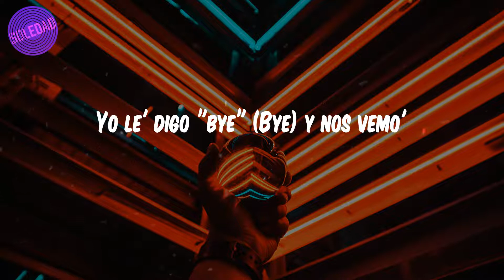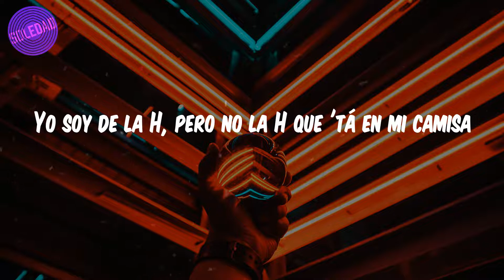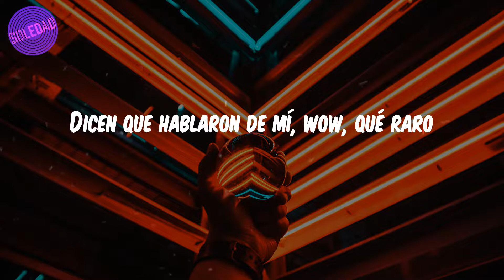Bizarrap - (Lyrics / Letra) Eladio Carrion: Bzrp Music Sessions, Vol. 40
🎤Lyrics:
Primero la H, despué' va la U
Despué' va la M, la A, C, A, O (Huma)
Soy de la H, no la de Travis
Yo tengo la salsa, flow Héctor Lavoe (Uh-uh)
Quieren que me escrache, dicen: "Ea, diache"
Pero Eladio nunca resbaló (Damn)
Dicen que hablaron de mí, wow, qué raro
Pero primero dime quién te habló (Eh, eh)
Yo sigo fly, como vuelo (Wuh, wuh)
Congela'o, mira mi hielo, yeah (Hielo)
High, como el cielo (Wuh)
El dinero de lejo' lo huelo
El dinero no duerme, so yo me desvelo (Mula)
De tonto no tengo ni un solo pelo (No)
Me quieren coger de pendejo, me alejo (Wuh)
Yo le' digo "bye" (Bye) y nos vemo'
Yo soy bad boy, mami, como Ben Wallace (Wuh)
Ando con Dios, pero el diablo me hala (¡Eh!)
Con este piquete que no se iguala (Damn)
Moña' que patean como fútbol de sala
Tengo a tu wifey trepada en mi palo (Wuh)
Sí, como koala y no se resbala (¡No!)
No me vean volando, me cortan las ala'
Lo hice a pulmón sin favore' ni pala', yeah
Todo el día, todo el día
To' los día', tengo todo el día
Abuelito me decía (Wuh)
Que joseara to' lo'—to' lo' día'
'Toy como Jordan con las seis sortija' (Jordan)
Tengo más cubana' que en Hialeah (No)
No querían coro cuando no había (Eh)
Son todo' feka, pero yo sabía, yeah
Yo (Yo)
Me jodí por to' lo que tengo, así que tú (¡Tú!; así que tú)
No me diga' cómo vivir mi vida (¡No!)
Hielo en mi cuello congela'o (¡Frío, frío!), yeah
'Tá to' hielo, frío de este la'o (Damn!), yeah
Esta movie que está' viendo es doble tanda
Blanco y negro, ustede' son oso' panda'
¿A medirte con Eladio quién te manda?
No te ofenda', pero no tengo agenda (¡No!)
Para gente como ustede', estoy buscándome el dinero to' lo' día' como yo busqué a Kemba, yeah
Cada ve' que piso una cabina, el beat y el micrófono tiemblan (Wuh)
El primero de Puerto Rico que rapea con el Biza (Wuh)
Sacamo' este tema, swipe up, para arriba desliza (Wuh)
Fumando violeta más violeta que la cabeza de Frieza, yeah
Yo soy de la H, pero no la H que 'tá en mi camisa
Despué' va la M, la A, C, A, O
Yo tengo la salsa, flow Héctor Lavoe
Quieren que me escrache, dicen: "Ea, diache" (Eh)
Pero Eladio nunca resbaló (No)
Pero primero dime quién te habló (¡Dime!)
Yo sigo fly, como vuelo
Congela'o, mira mi hielo, yeah
El dinero de lejo' lo huelo (¡Mula!)
El dinero no duerme, so yo me desvelo
Yo le' digo "bye" y nos vemo'
Eladio Carrión, ¡sendo cabrón!
¡Biza! (Sike!)
¡Biza! (¡Jajaja!)
¡Biza! (Primero la H, despué' va la U)